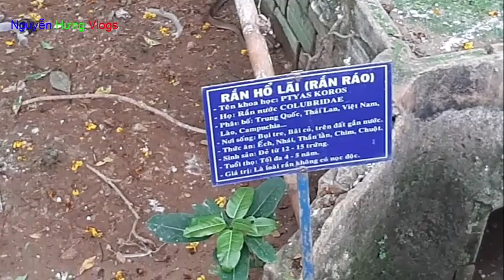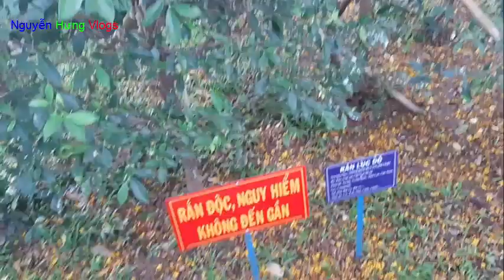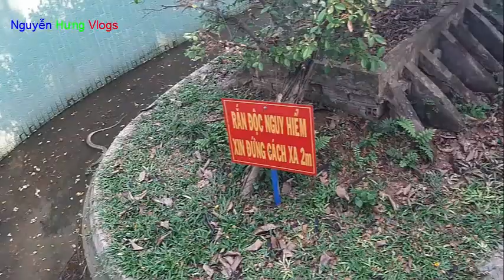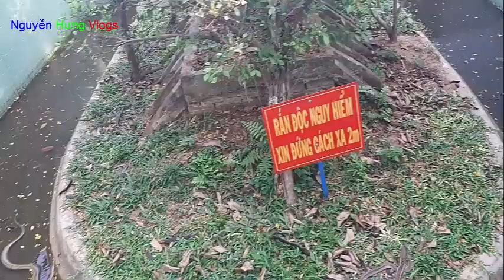Rắn Ráo Hổ Lãi Lục Dồ Lục Mỏ Dọ Trại Rắn Đồng Tâm | Nguyễn Hưng Vlogs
Cám ơn các bạn đã xem video và hãy ủng hộ mình bằng việc đăng ký chia sẻ video, chúc các bạn có một ngày vui vẻ và hạnh phúc cùng gia đình.